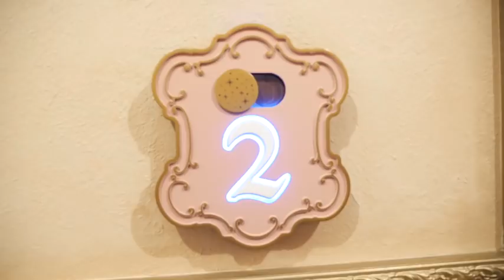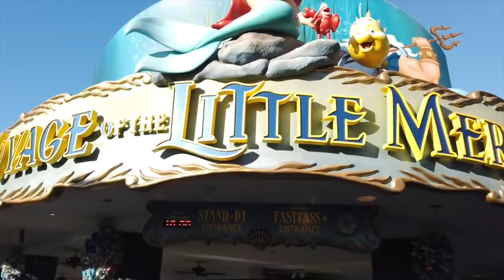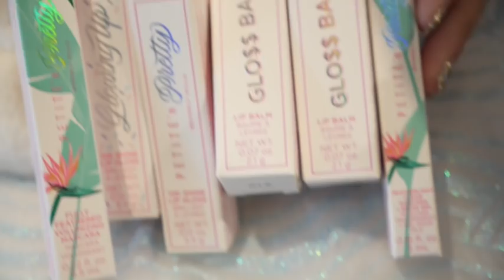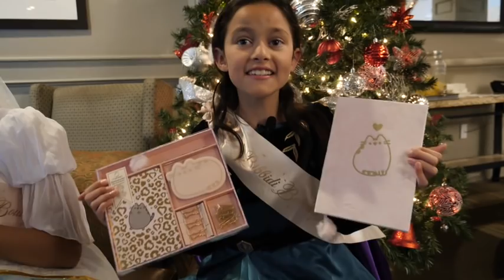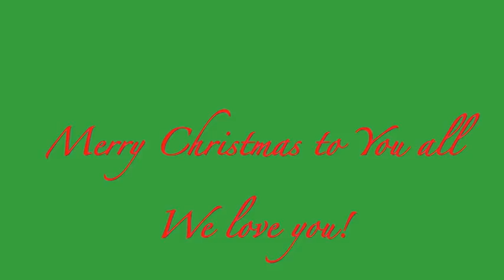Christmas Morning Presents Opening 2019! Disney Bibbidi Bobbidi Boutique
Christmas morning presents opening 2019 at Walt Disney World Resort Orlando.

Elena & Clara are two super fun and high energy sisters who love to make videos that will make you laugh! We make Sis vs Sis challenges, Tik Toks, skits, s, shopping, and other fun challenges videos.